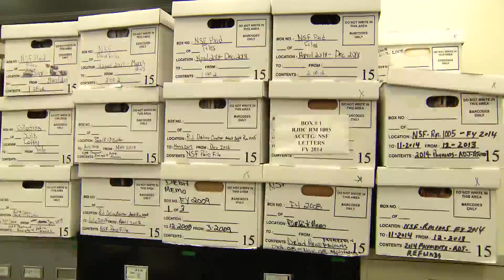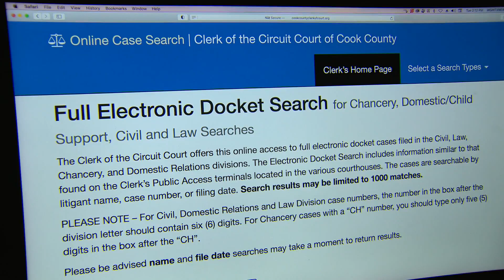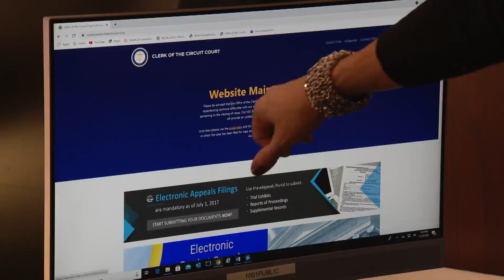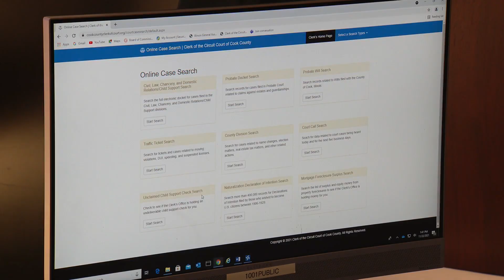Circuit Court of Cook County Clerk's Office modernizes 1 year after Brown's departure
A year has passed since Iris Martinez took over as clerk of the Circuit Court of Cook County.